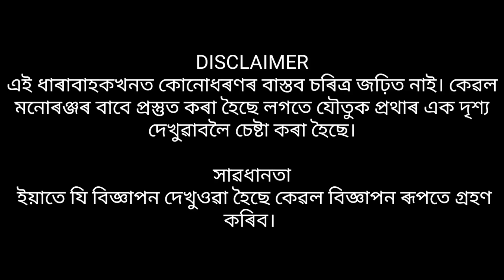Notun Alohi || New Sadri comedy video || Directed by Elen Tanti || Latest Adivasi Comedy video.